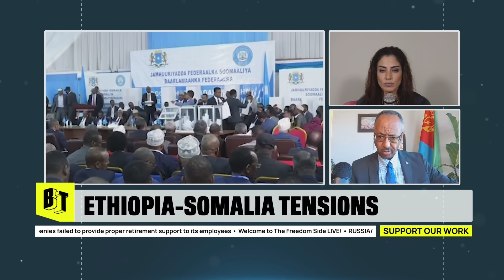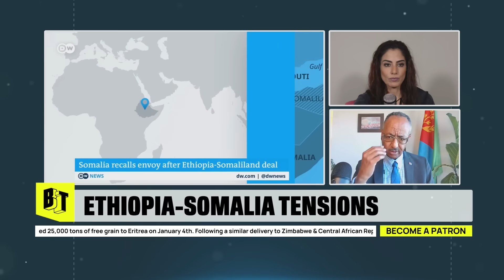New War Threat in Horn of Africa? Port Agreement Divides Ethiopia and Somalia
Ethiopia has signed an initial ‘memorandum of understanding’ with Somaliland, a breakaway region of Somalia, to utilize the Red Sea port of Berbera. In return, Ethiopia would formally recognize Somaliland as an independent nation, making Ethiopia the first country to do so. Elias Amare, an Eritrean American journalist, geopolitical analyst and founding member of the Asmara-based Peacebuilding Center for the Horn of Africa, explains how this agreement undermines Somali sovereignty and threatens to further escalate regional tensions.